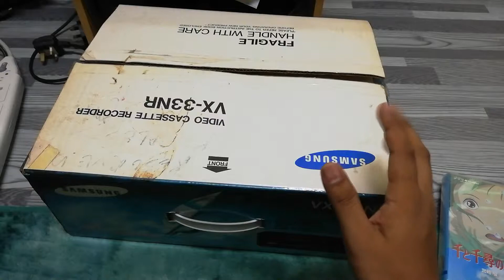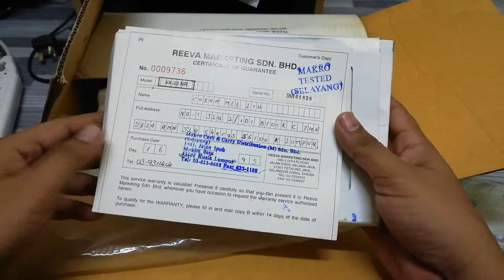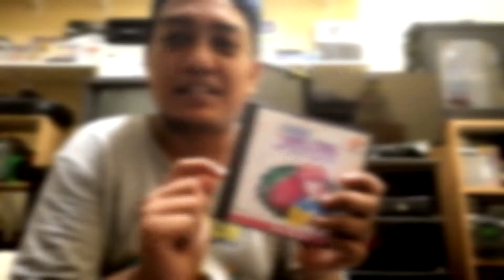Samsung VX-33NR VHS Player Review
Hi semua viewers!

Hari ini saya nak review pasal VHS player. Seperti yang anda tahu VHS player ni sudah menjadi satu medium yang biasa buat kita semua pada era hujung 80an dan 90an...

Nak tau tentang player ni? Jom tengok sampai habis.